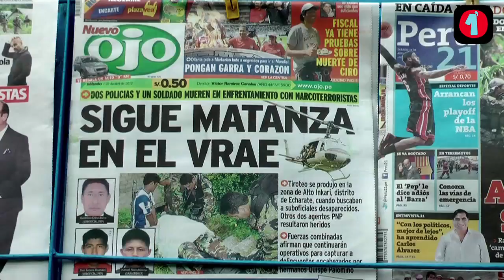Titulares Sábado 28 Abril 2012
Emboscada terrorista. Militar y policías muertos. Humala arenga a la selección. Guardiola deja Barcelona. Alan García. Universitario. Las portadas de hoy en Lima